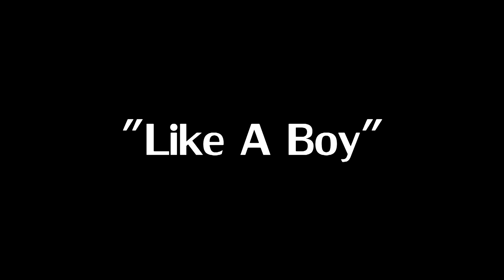Ciara | like A Boy | Unidance Almaty Kazakhstan | Tiger Choreography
Coz these girl did my routine well in class, i asked them if they would like to make a video for it...they said "Da"!

Facebook- Darren Tiger Choreography Heslop